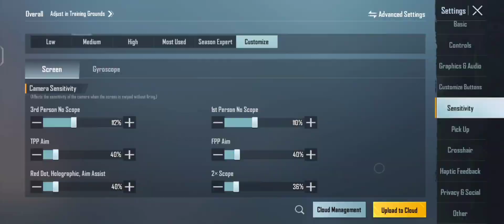New 🔥 Update 2.3 Perfect Sensitivity Code Settings iOS & Android | PUBG MOBILE / BGMI HANDCAM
Description

New 🔥 Update 2.3 Perfect Sensitivity Code Settings iOS & Android | PUBG MOBILE / BGMI

My inspiration Jonathan gaming❤️

KEEP SHOOTING GUYS 🤭 sensitivity for pubg mobile gyroscope

All Gun Zero Recoil  sensitivity code, m762 sensitivity settings, m762 6x spray sensitivity, pubg scope settings 2x 3x 4x 6

Pubg 2.3 Sensitivity
Bgmi 2.3 update sensitivity
Pubg 2.3update full gyro sensitivity
bgmi 2.3 update full gyroscope sensitivity
Pubg 2.2update Non Gyroscope zero recoil sensitivity
Pubg 2.2 update Non Gyroscope
2.2 update sensitivity settings
Pubg Mobile 2.3 update zero recoil sensitivity
Pubg 2.3 update no recoil sensitivity settings
Pubg Mobile no Recoil Sensitivity code